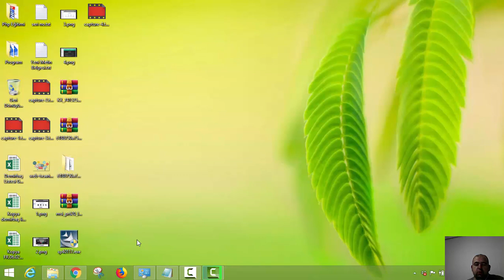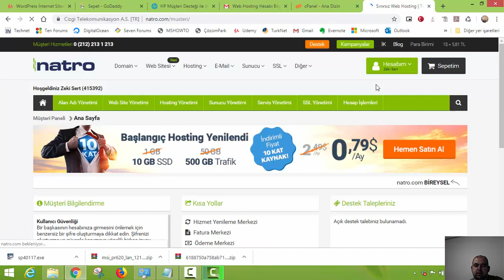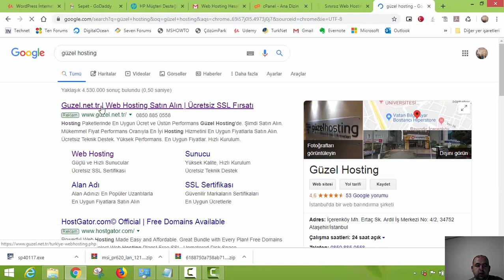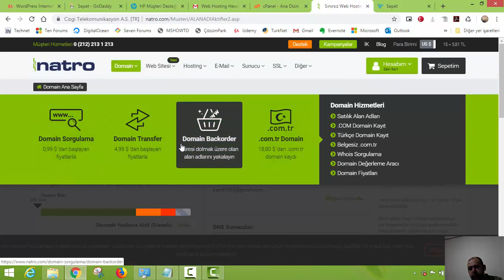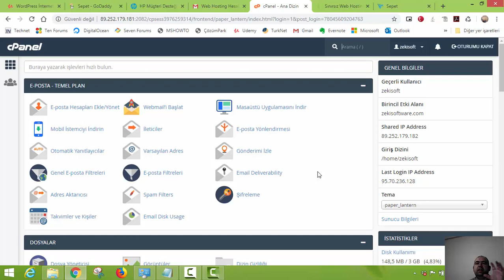WordPress Dersleri 3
Güzelhosting Firmasından CPANEL ve Natrohost firmasından alınan alan adının ilişkilendirilmesi işlemleri